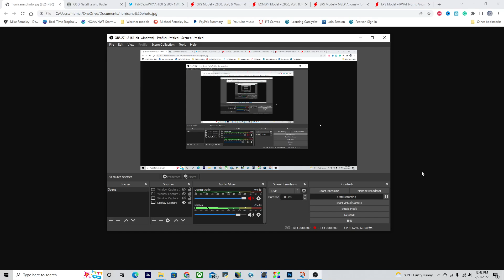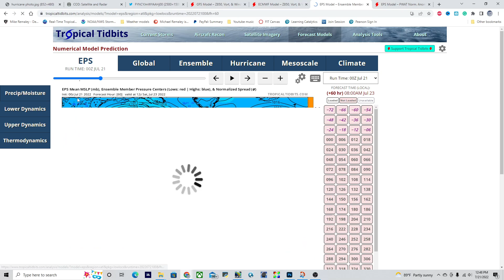Hurricanes, Tornadoes and Cyclones: A Major Weather Pattern Shift?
A storm could be brewing near the Caribbean! First alert is now! Plus, tornadoes in New York City today?? I go over all of this in detail today July 21/2022!

Timestamps:
0:00 Opening
0:23 Overview of Tropical Activity
1:40 Tropical Depression Estelle
2:23 More tropical troubles in the Pacific
2:51 When will the Atlantic wake up??
5:54 Tropical Cyclone threat for the Caribbean?!
8:06 Severe storms forecast today!
10:09 Tornadoes near New York City today!!?
11:31 Closing

 stewart harris panama city beach jamie reed tomo miličević